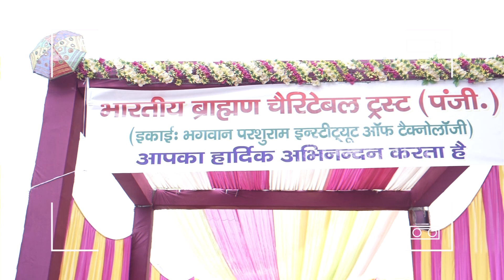HOLI MANGAL MILAN || EVENT || BHAGWAN PARSHURAM INSTITUTE OF TECHNOLOGY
VIDEO EDITING BY @HSCandidShots

FOR ALL TYPES OF DEVOTIONAL & RELIGIOUS EVENTS CONTACT
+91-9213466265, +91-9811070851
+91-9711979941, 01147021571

KEEP SUPPORTING..

KEEP LIKING KEEP SHARING